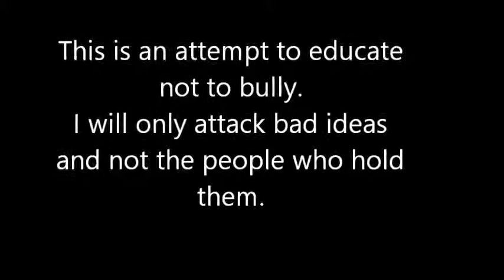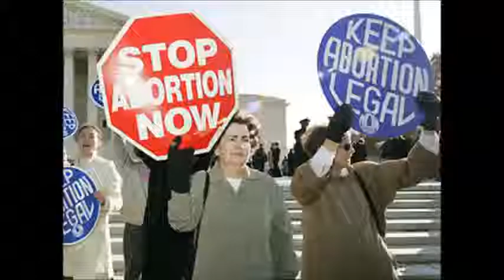[mirror] SparkyFister 'Your Emotions Only Happen in Your Head'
a mirror of SparkyFister 'Your Emotions Only Happen in Your Head'
in response to the ThosePeskyDames false flagging spree on Youtube